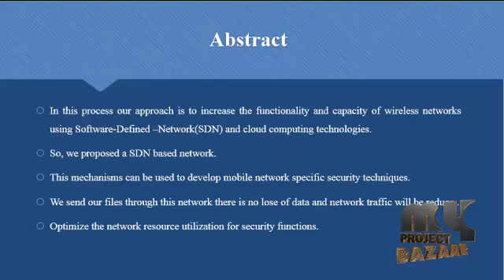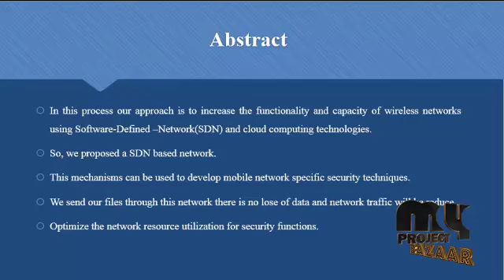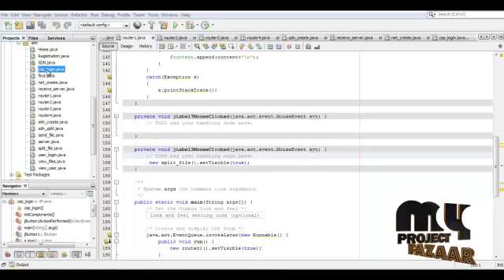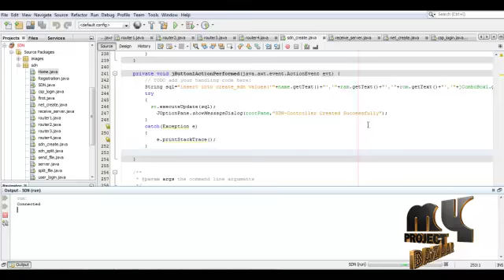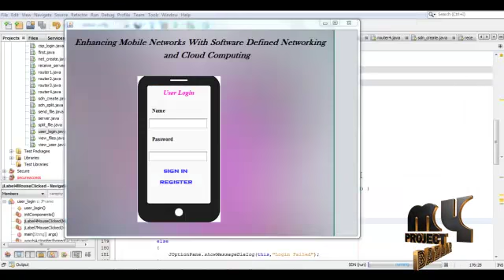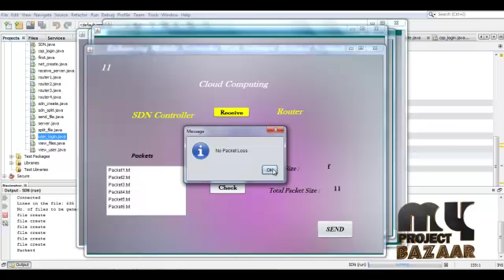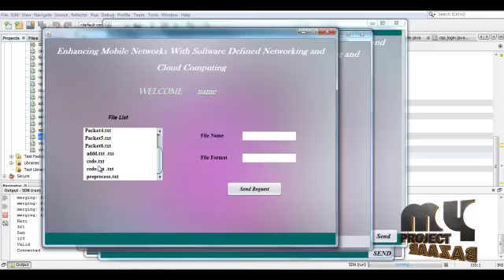Enhancing Mobile Networks With Software Defined Networking and Cloud Computing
Including Packages
* Base Paper
* Complete Source Code
* Complete Documentation
* Complete Presentation Slides
* Flow Diagram
* Database File
* Screenshots
* Execution Procedure
* Readme File
* Addons
* Video Tutorials
* Supporting Softwares

Specialization
* 24/7 Support
* Ticketing System
* Voice Conference
* Video On Demand *
* Remote Connectivity *
* Code Customization **
* Document Customization **